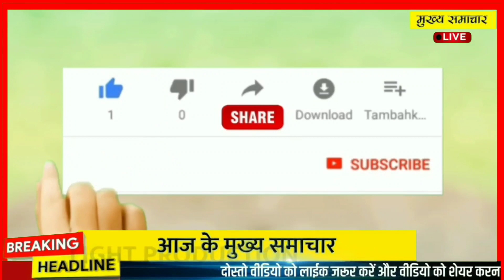अप्रैल 2022 के मुख्य समाचार,PM Modi,politics up vidhansabha election Rahul Gandhi,kishan andolan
आज 22 अप्रैल 2022 का मौसम, Mosam ki jaankaari, April Ka mosam vibhag aaj Weather news, LIC, SBI

1. weather forecast
2. weather today
3. weather forecast India
4. weather report
5. rain weather
6. आज का मौसम कैसा रहेगा 2022
7. आज के मौसम का हाल
8. मौसम समाचार
9. मौसम विभाग
10. कल का मौसम कैसा रहेगा
11. आज के मौसम की जानकारी
12. आज रात का मौसम कैसा रहेगा
13. कल का मौसम कैसा रहेगा
14. आज का मौसम दिल्ली
15. आज का मौसम पंजाब
16. आज का मौसम उत्तर प्रदेश
17. आज का मौसम कैसा रहेगा 2022
18. आज रात का मौसम कैसा रहेगा
19. आज का मौसम दिल्ली
20. कल का मौसम कैसा होगा
21. आज का मौसम का हाल वीडियो
22. मौसम समाचार